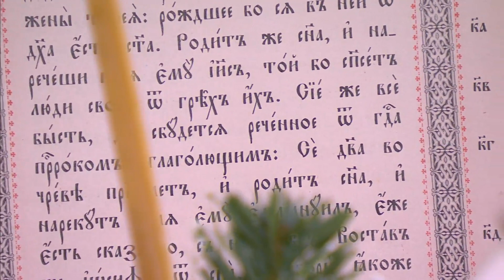Christmas Eve with the Russian Orthodox Church (7 JAN 2021) | LiCAS.news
Yes, it is still Christmas.

The head of the Russian Orthodox Church, Patriarch Kirill of Moscow and all Russia, led the Orthodox Christmas Eve mass in Moscow's Cathedral of Christ the Saviour on Wednesday.

Russian Orthodox Christians celebrate Christmas in accordance with the Julian calendar on January 7, 13 days later than those who use the Gregorian calendar.

His Holiness Patriarch Kirill of Moscow and All Rus’ noted that last year was full of hard trials, and wished that people had learnt “a very difficult, but in all likelihood a necessary lesson,” to survive "outer life and gain inner well-being.”

Due to coronavirus restrictions, this year only 350 believers with an official invitation could attend the Cathedral during Christmas Eve.

The Russian Orthodox Church appealed to elderly parishioners and asked them to stay at home for Christmas to prevent the spread COVID-19.

for the latest articles on Catholic news and other issues of interest to Catholics in Asia and beyond.